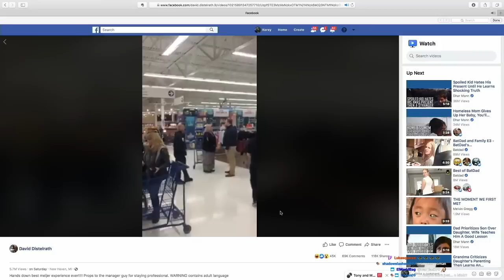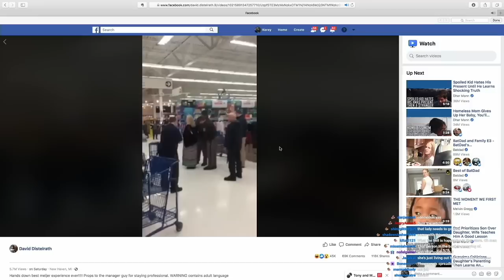CRAZY CHRISTIAN WOMAN LOSES IT IN WALMART | Double Toasted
CRAZY CHRISTIAN WOMAN LOSES IT IN WALMART | Double Toasted - Today the DT podcast give their thoughts on this crazy religious lady going off at a Walmart, which ends up becoming one of the more craziest stories that we've told this past week! With shoppers circulating the area, and an employee stepping in, the woman goes viral by attempting to help a young man convert to her idealogy by calling him a.. well, you'll see.

For more funny videos trending now online, head on over to Doubletoasted.com for movie reviews, movie trailer reactions to official trailers of 2019 and 2020 livestreamed for your viewing pleasure all throughout the week!